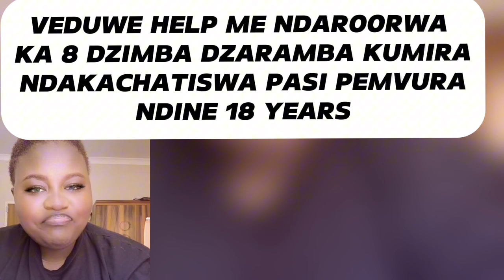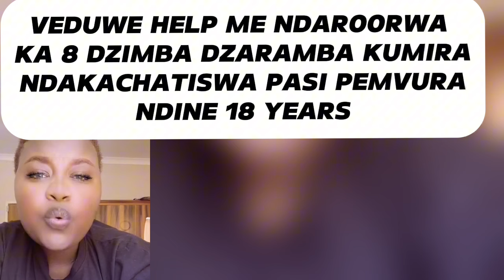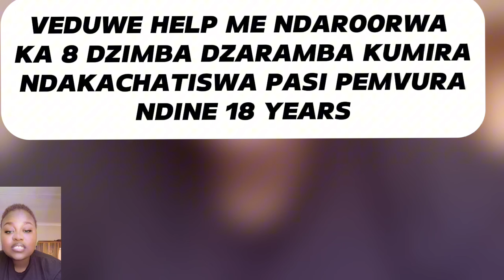NDIRIMUKADZI WENJUZU NDAEDZA KUMISA DZIMBA 8 DZESE DZARAMBA KUMIRA PLIZ HELP ME